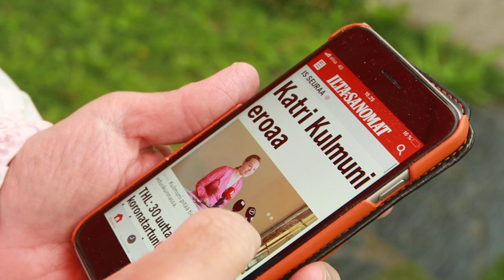BenTV: Avustaja-armeija ei pelastanut Katri Kulmunia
Kaksi valtiosihteeriä, kuusi erityisavustajaa, joista yksi erityisesti viestintää varten. Luulisi, että tuosta joukosta olisi ministerille apua löytynyt.